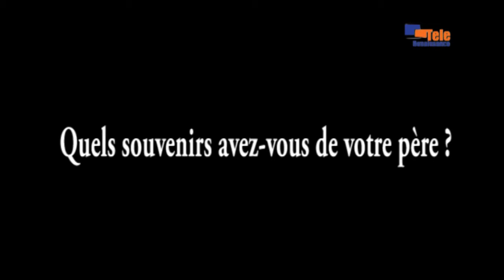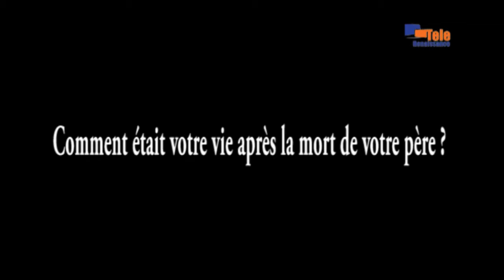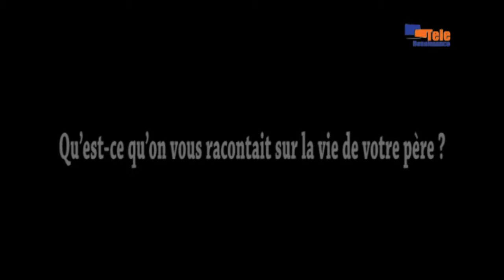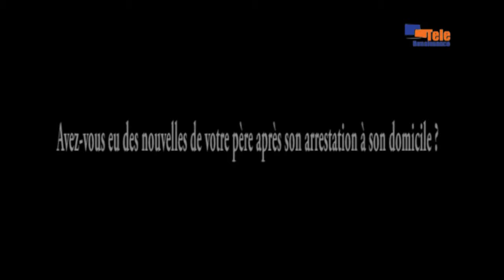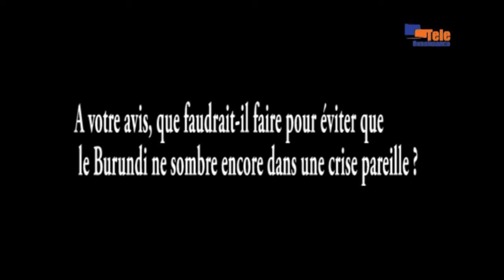TÉMOIGNAGE FELIX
Témoignage de Félix Bigirimana, orphelin des massacres de 1972(Version française)